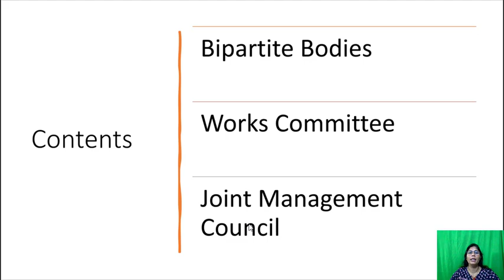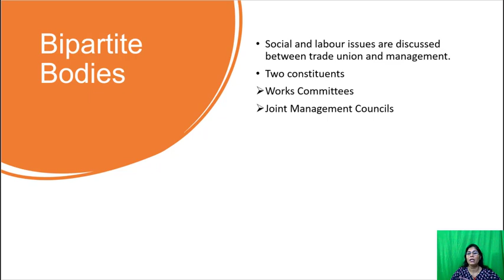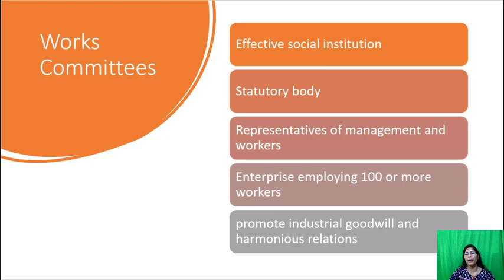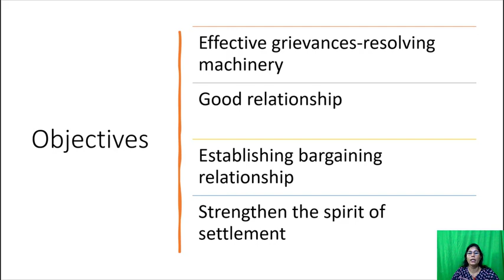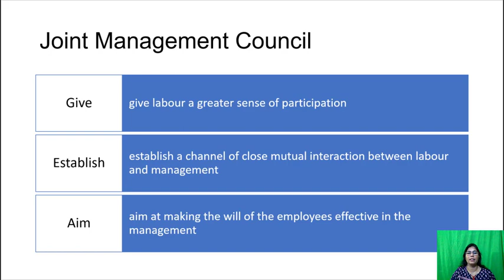Indurstrial Relations and Labour Legislation Session 20 Unit 2 - HRM Elective of 6th Semester BBA of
Indurstrial Relations and Labour Legislation Session 20 to 24 - Human Resource Management Elective of 6th Semester BBA of Mangalore University